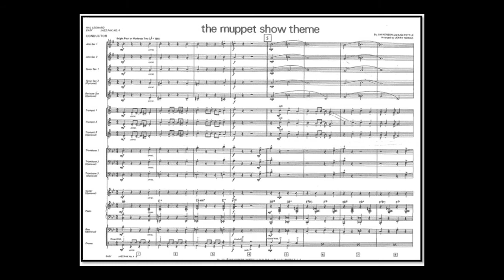Muppet Show Theme - Jim Henson & Sam Pottle (A*)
authors Jim Henson & Sam Pottle, arr .:Jerry Nowak
Link to sheet music for concert band on the Internet: